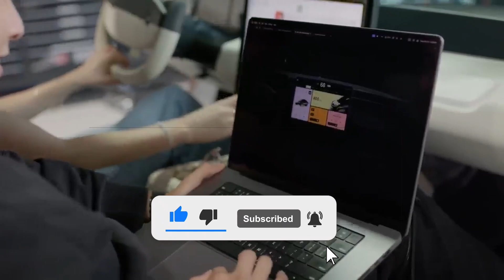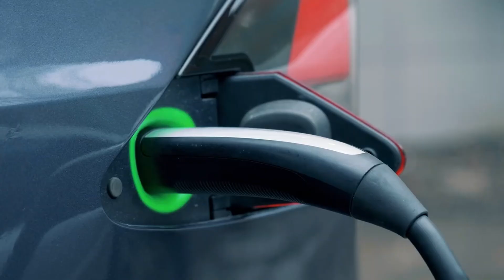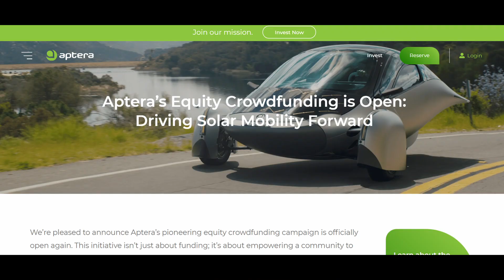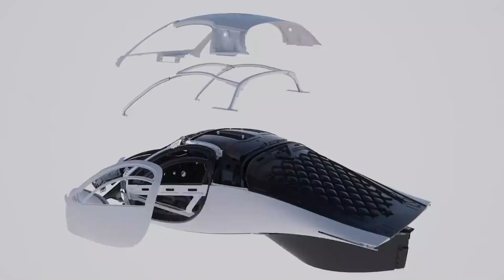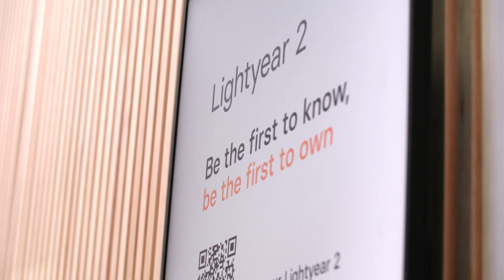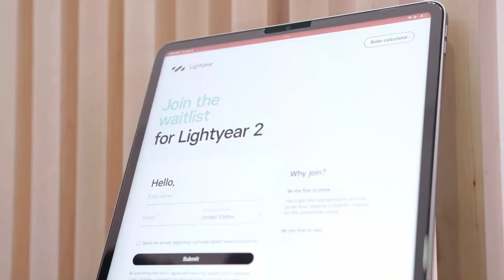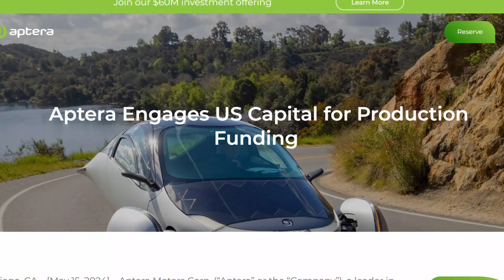Aptera 2025 PRODUCTION & DELIVERY Forecast EXPOSED!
As a keen observer of Aptera Motors and its innovative solar electric vehicle (sEV) ambitions, I see 2025 as a potentially transformative year for the company. Based on the company's developments and my own expectations, several milestones could shape Aptera’s journey into production readiness. While these are my suggestions and forecasts, they are grounded in the trajectory Aptera has been following.
I suggest that early 2025 might bring the completion of Aptera's PI4 build, a pre-production prototype. This step could mark a critical phase where the vehicle undergoes high-speed driving and crash testing. If all goes well, these tests would likely validate the safety, aerodynamics, and performance of the vehicle while ensuring compliance with regulatory standards. I foresee this as a pivotal moment for Aptera, solidifying its innovative design and efficiency claims.
The PI4 represents more than just a testbed; it embodies Aptera’s unique design philosophy, which prioritizes energy efficiency and range. With an estimated drag coefficient of only 0.13, Aptera’s three-wheeled design is unparalleled in aerodynamic performance. If testing confirms its claims, the PI4 could solidify Aptera's reputation for delivering vehicles with up to 1,000 miles of range per charge, a figure unmatched by traditional EVs. This potential outcome would position Aptera as a pioneer in addressing range anxiety, a common concern among electric vehicle buyers.